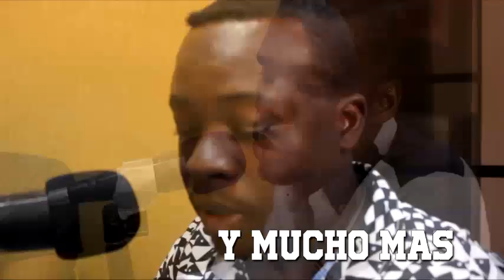OPDRADIO ; ¿Es el momento para hablar de la situación de los Atletas?